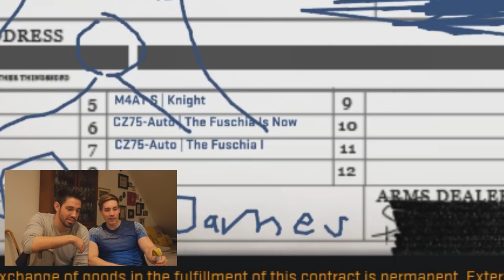$3000 CS GO 3x AWP Dragon Lore Trade UP w/ 3kliksphilip, Phantoml0rd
This was filmed at ESL One Cologne 2016, we didn't know about Phantoml0rd & Shuffle at that time. Hope you enjoy the vid!

Title: Pegboard Nerds - Downhearted (Ryos Remix) [feat. Jonny Rose]